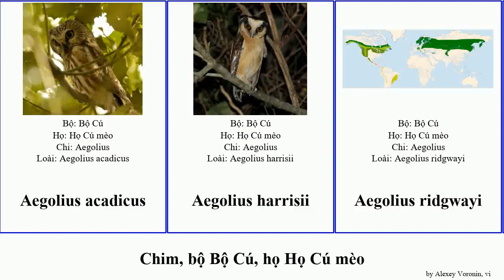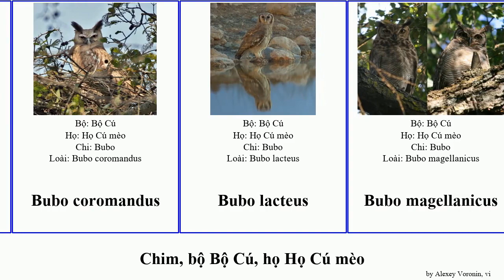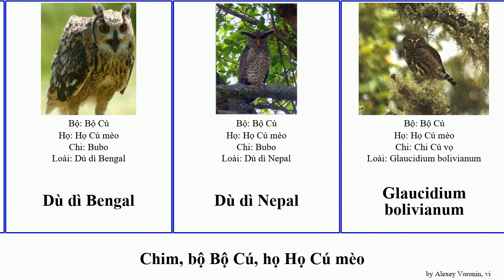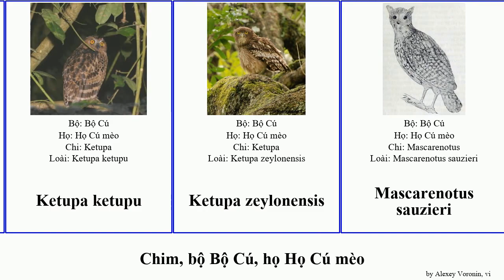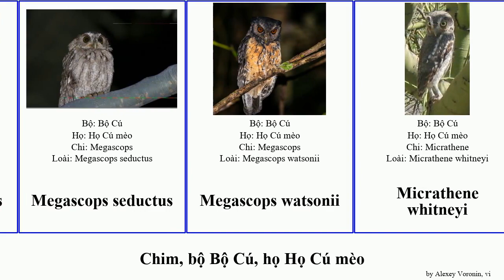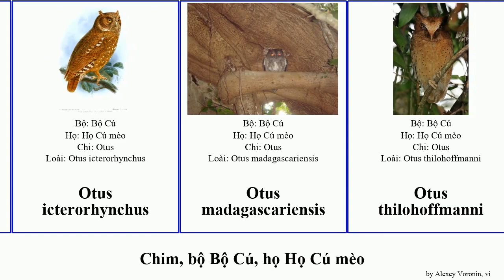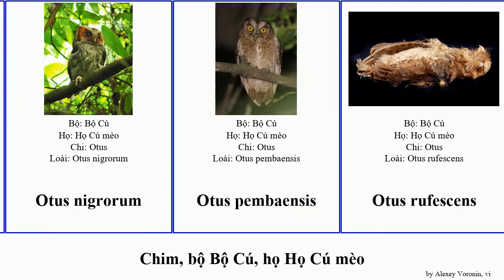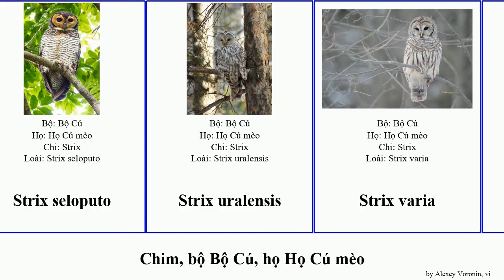Chim, bộ Bộ Cú, họ Họ Cú mèo otus glaucidium ninox megascops bubo strix ketupa asio athene ciccaba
chim bộ Bộ Cú, họ Họ Cú mèo.
bird of Order Strigiformes Family Strigidae, language: vi.

Aegolius acadicus
Aegolius harrisii
Aegolius ridgwayi
Asio madagascariensis
Asio capensis
Asio flammeus
Asio flammeus sandwichensis
Asio stygius
Athene blewitti
Athene brama
Athene cretensis
Athene cunicularia
Athene noctua
Bubo ascalaphus
Bubo bubo
Bubo capensis
Bubo cinerascens
Bubo coromandus
Bubo lacteus
Bubo magellanicus
Bubo philippensis
Bubo poensis
Bubo shelleyi
Bubo sumatranus
Bubo virginianus
Bubo virginianus nacurutu
Chi Cú vọ
Ciccaba nigrolineata
Ciccaba albitarsis
Ciccaba huhula
Ciccaba virgata
Cú gỗ châu Phi
Cú lông đốm
Cú mèo châu Âu
Cú mèo Cuba
Cú mèo lửa Bắc Mỹ
Cú trắng
Cú vọ denhan
Cú vọ mặt trắng
Cú đại bàng Akun
Dù dì Bengal
Dù dì Nepal
Glaucidium bolivianum
Glaucidium brasilianum
Glaucidium castaneum
Glaucidium castanonotum
Glaucidium castanopterum
Glaucidium cobanense
Glaucidium costaricanum
Glaucidium griseiceps
Glaucidium hoskinsii
Glaucidium jardinii
Glaucidium minutissimum
Glaucidium nubicola
Glaucidium palmarum
Glaucidium passerinum
Glaucidium peruanum
Glaucidium radiatum
Glaucidium sanchezi
Glaucidium capense
Glaucidium gnoma
Glaucidium gnoma gnoma
Glaucidium hardyi
Glaucidium nana
Glaucidium siju
Hù lào
Hù nivicon
Họ Cú mèo
Jubula lettii
Ketupa blakistoni
Ketupa blakistoni
Ketupa flavipes
Ketupa ketupu
Ketupa zeylonensis
Mascarenotus sauzieri
Megascops albogularis
Megascops atricapilla
Megascops colombianus
Megascops kennicottii
Megascops petersoni
Megascops sanctaecatarinae
Megascops trichopsis
Megascops vermiculatus
Megascops barbarus
Megascops choliba
Megascops clarkii
Megascops cooperi
Megascops gilesi
Megascops ingens
Megascops nudipes
Megascops seductus
Megascops watsonii
Micrathene whitneyi
Ninox novaeseelandiae
Ninox novaeseelandiae albaria
Ninox novaeseelandiae undulata
Ninox boobook
Ninox connivens
Ninox forbesi
Ninox hypogramma
Ninox jacquinoti
Ninox japonica
Ninox leventisi
Ninox natalis
Ninox ochracea
Ninox odiosa
Ninox philippensis
Ninox rudolfi
Ninox rufa
Ninox scutulata
Ninox squamipila
Ninox strenua
Ninox variegata
Otus icterorhynchus
Otus madagascariensis
Otus thilohoffmanni
Otus alfredi
Otus balli
Otus beccarii
Otus brookii
Otus brucei
Otus everetti
Otus fuliginosus
Otus gurneyi
Otus hartlaubi
Otus insularis
Otus ireneae
Otus jolandae
Otus lempiji
Otus lettia
Otus longicornis
Otus magicus
Otus manadensis
Otus mantananensis
Otus mauli
Otus megalotis
Otus nigrorum
Otus pembaensis
Otus rufescens
Otus rutilus
Otus sagittatus
Otus semitorques
Otus senegalensis
Otus siaoensis
Otus silvicola
Otus socotranus
Otus spilocephalus
Otus sunia
Otus umbra
Pseudoscops clamator
Ptilopsis granti
Pulsatrix koeniswaldiana
Pulsatrix perspicillata
Pulsatrix melanota
Scotopelia bouvieri
Scotopelia ussheri
Strix aluco mauritanica
Strix chacoensis
Strix davidi
Strix fulvescens
Strix hylophila
Strix nebulosa
Strix ocellata
Strix rufipes
Strix seloputo
Strix uralensis
Strix varia
Surnia ulula
Uroglaux dimorpha